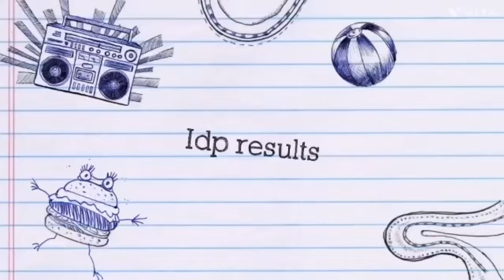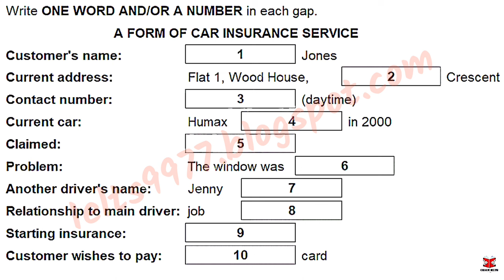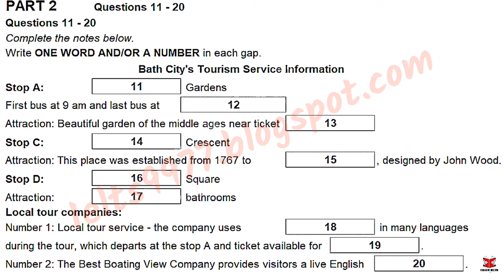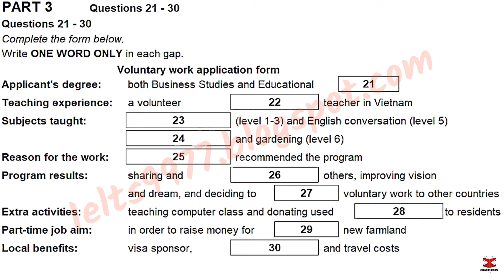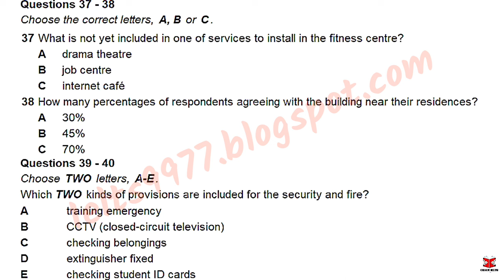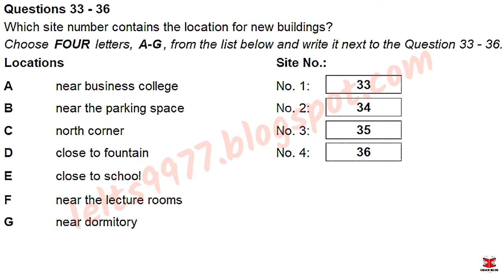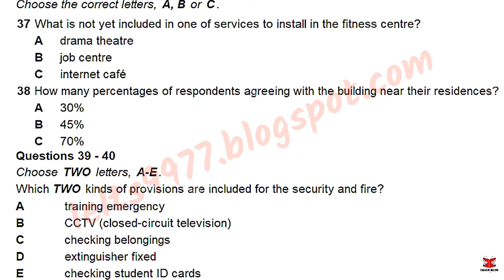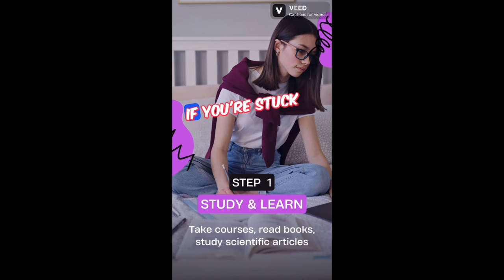October IDP IELTS LISTENING TEST || official Cambridge test listening test 2023